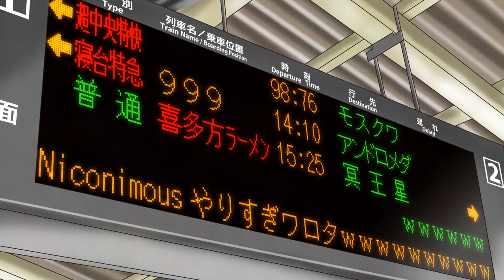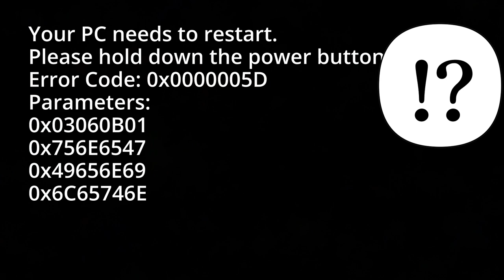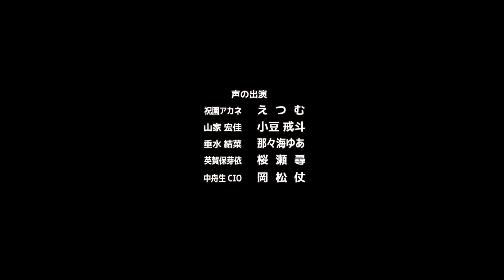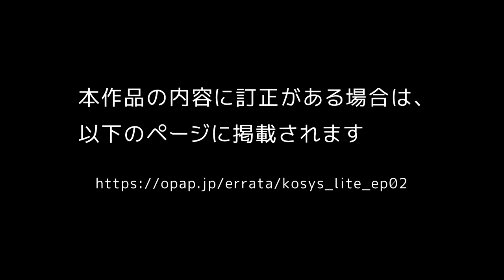コウシス! LITE #2 「さよなら7」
あのXP事件から5年。Windows 7のサポート期限終了も間近に迫っていた。しかし、アップグレードの予算は未だ下りず、作業は停滞しており――

■関連プロジェクト（こうしす！EE）からの重大発表
・2020年2月13日、小説版こうしす！が書籍化されます。
井二かける著「こうしす！社内SE 祝園アカネの情報セキュリティ事件簿」（翔泳社） 出版社の書籍紹介ページはこちら

すべての貢献者の一覧は をご覧ください。
この作品はクリエイティブ・コモンズ 表示 4.0 国際 ライセンスの下に利用が許諾されています。